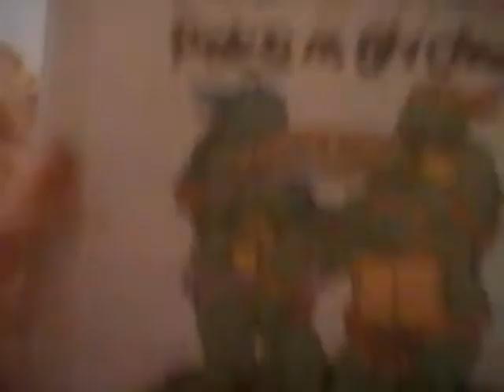Pokemon Cavendish at Toysarus